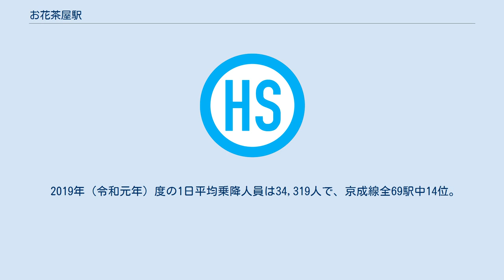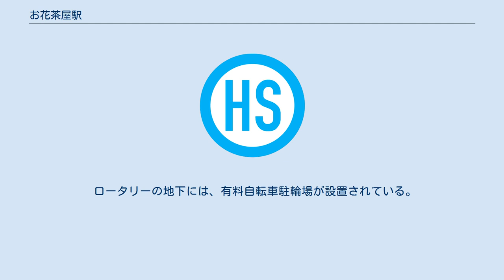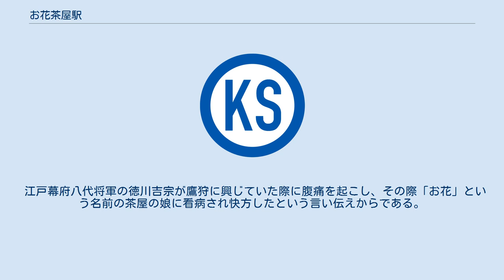お花茶屋駅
改札口付近（2008年1月3日） ホーム（2008年1月3日） お花茶屋駅（おはなぢゃやえき）は、東京都葛飾区宝町二丁目にある、京成電鉄本線の駅である。
1931年（昭和6年）12月19日に開業した。
 相対式ホーム2面2線を持つ地上駅で、橋上駅舎を有している（青砥駅管理）。
 エレベーターは改札外は駅北側道路横-コンコース間を、改札内はコンコース-1番線ホーム間を、エスカレーターは改札内コンコース-2番線ホーム間（上野寄り）をそれぞれ連絡している。
なお、エスカレーターは上下2本並列であり、階段は併設されていない。
 また、車椅子専用出口が各ホームに直結する形で設置されている。
トイレは青砥方面ホームに1か所ある。
改札外コンコースにはファミリーマートお花茶屋駅店と、ゆうちょ銀行ATM、コインロッカー、証明写真機が設置されている。
 当駅には、京成関屋駅や船橋競馬場駅と同様に1段のフルカラーLED 発車標が設置されている。
 2019年（令和元年）度の1日平均乗降人員は34,319人で、京成線全69駅中14位。
各駅停車のみが停車する駅では京成立石駅に次いで2番目に多く、千代田線・荒川線（東京さくらトラム）乗換駅である町屋駅よりも多い。
 最寄りのバス停留所は「お花茶屋駅」である。
以下の路線バスが乗り入れており、有57・有70系統は京成タウンバス、有71・有72系統（レインボーかつしか）は日立自動車交通により運行されている。
 上記のうち、レインボーかつしか路線は、駅東側のロータリーに停留所が設置されている。
 ロータリー建設当初はタクシー乗り場だったが、ロータリーが駅に隣接していないばかりか、駅付近を南北を貫く曳舟川通りに直接アクセスすることが不可能で迂回が必要だったため、曳舟川通りに出る際にすら時間と距離料金が必要で、ほとんど利用されることはなかった。
タクシーの待機も少なかったため、レインボーかつしかのバス停留所に改装された。
それゆえにロータリーのカーブが狭いうえ、通常サイズの路線バスではなく、一回り小さいコミュニティバスが使用されている。
 ロータリーの地下には、有料自転車駐輪場が設置されている。
また、地上にコインパーキングタイムズが設置されている。
 江戸幕府八代将軍の徳川吉宗が鷹狩に興じていた際に腹痛を起こし、その際「お花」という名前の茶屋の娘に看病され快方したという言い伝えからである。
お花茶屋の項目参照。